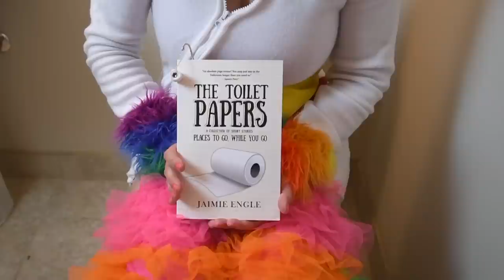Official Book Trailer "The Toilet Papers" short story collection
Ever noticed reading a book on the toilet takes forever? Wouldn’t it be nice to have stories suited to your specific potty needs? From the mind of critically acclaimed author, Jaimie Engle, comes "The Toilet Papers: Places to go, while you Go" a collection of short stories ranging from 50 words to more than 50 pages, tailored and categorized to the needs of your intestines and bladder.

So go ahead, get comfortable, pull out your Squatty Potty® and enjoy some fantasy, science fiction, horror, adventure, and humor from the comfort of your own throne…the john…the latrine…your office…the bathroom, whatever you want to call it. Just be sure to wash your hands once you’re done.